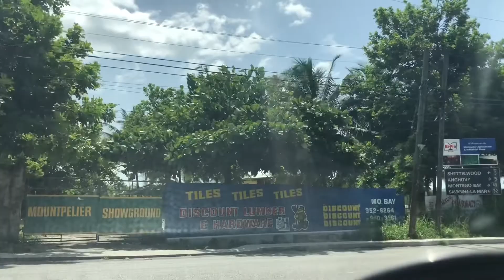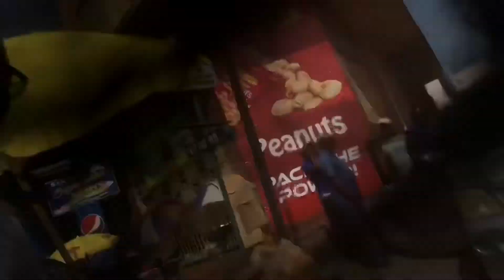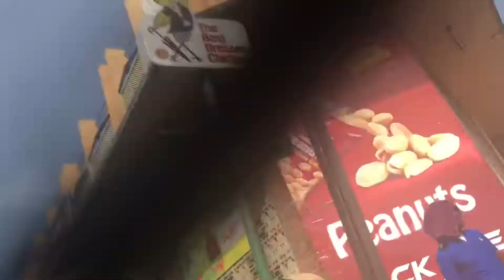JAMAICA VLOG ~12 Outing Vibez /Dream home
Hey guys! This week is a short vlog almost finish with all the Jamaica vlogs . Hope you guys enjoy this one. and thanks again to all the new subscribers .

For all business & Branding opportunities

🌹SNAPCHAT🌹~ShanEvaBless

🙏🏽Once A Man Twice A Child, Walk Good Live Good Stay Good and always HUMBLE YourSelf In Life!🙏🏽XOXO